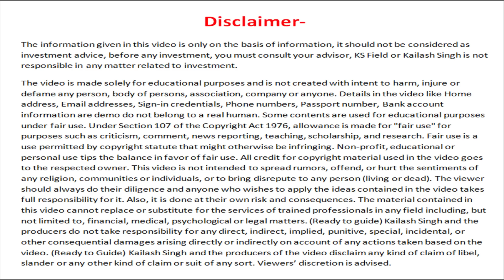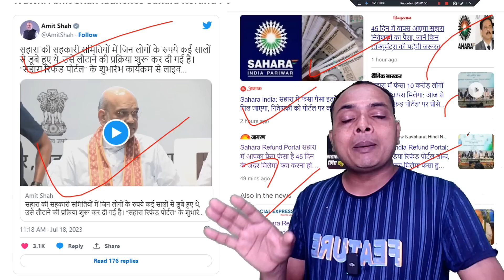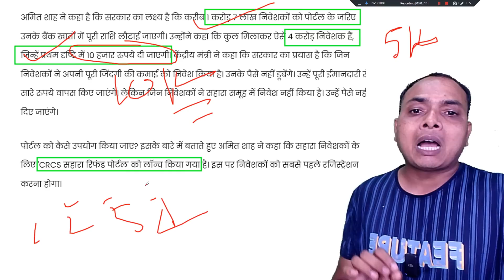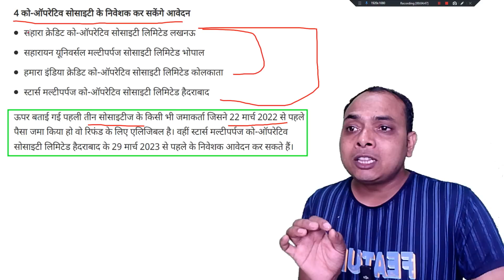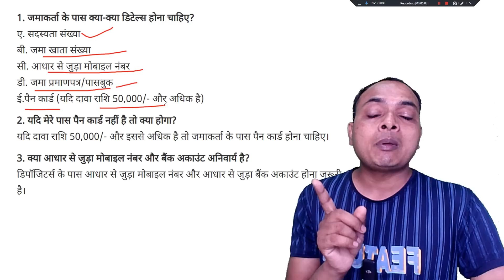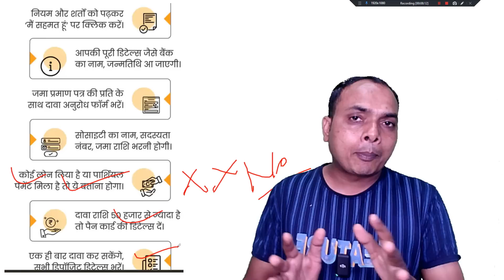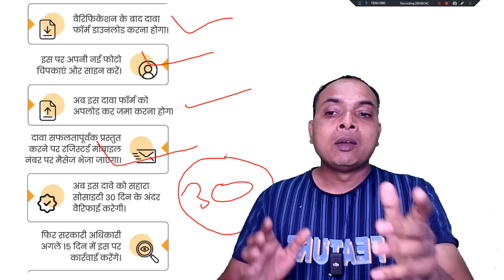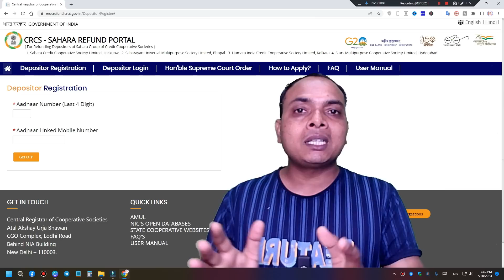Sahara india crcs claim portal | sahara refund portal | sahara refund link, sahara india money back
Get Refund Money up to 2 Lakh || sahara refund portal || sahara refund portal link || sahara crcs po

➥ 5 Best Loan App in India loan upto 5 lakh
4✅Kreditbee loan (Refer code ( KAISPSIZM )
5✅ Fibe app (Refer code: ( 29199194 )

➥ Keywords-:
how to claim sahara india money
how to get sahara money refund
how to claim sahara money from sebi
crcs refund portal
sahara india
saharasahara new
crcs sahara refund portal
sahara refund portal crcs
sahara india crcs claim portal
sahara sahara india latest news
sahara india refund form kaise bhare
sahara india ka newssahara refund